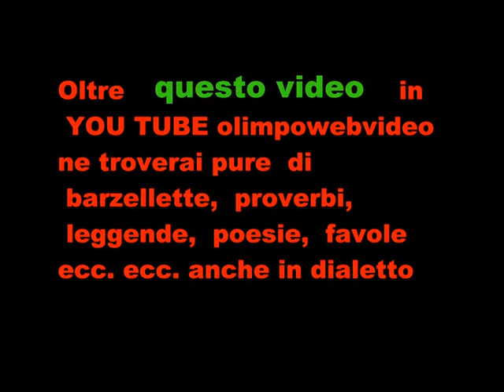Coro Polifonico Jubilate di Ponteranica fiile 247 4 ° video.wmv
BRANO LODIAMO IL SIGNORE